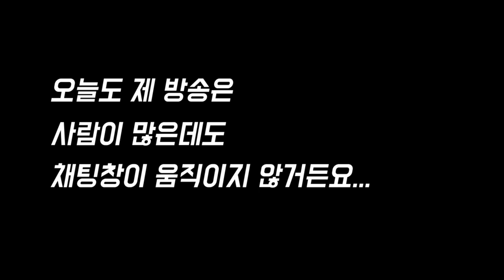배틀그라운드 자아분열 메타로 듀오같은 솔큐 1등한 조매력&김매력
※공지※
지난주부터 건강상태가 호전될 기미를 보이질 않아 잠정적으로 유튜브 업로드를 중단합니다.
치료에 전념해서 빠른시일내로 돌아오도록 하겠습니다! 기다려주시는 분들 너무 죄송합니다 ㅠㅠ
●편집 : 메론성님